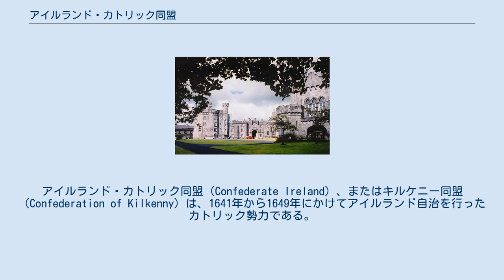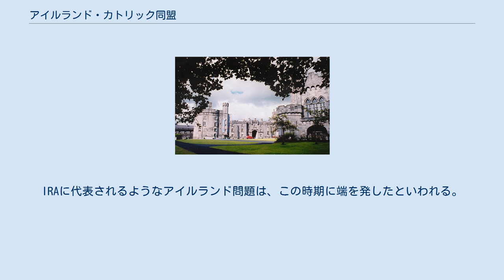アイルランド・カトリック同盟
チャールズ・フリートウッド
アイルランド・カトリック同盟（Confederate Ireland）、またはキルケニー同盟（Confederation of Kilkenny）は、1641年から1649年にかけてアイルランド自治を行ったカトリック勢力である。
 清教徒革命（三王国戦争）によってスコットランド・イングランドが混乱状態になると、カトリック信仰の承認を求めて武力蜂起を起こした。
イングランド内戦が終わると、スコットランド国民盟約軍や遠征軍として派遣されたオリバー・クロムウェルによって鎮圧された。
一方で、カトリック同盟は1922年のアイルランド自由国成立まで唯一、アイルランド人によって自治が行われた時期でもあった。
 主教戦争などによってイングランドの支配力が弱まると、1641年10月23日にアルスターで農民蜂起がおこり、アイルランド人フェリム・オニール、ローリー・オモアが決起してプロテスタントのイングランド人入植者数千人を殺害した（アイルランド反乱・アイルランド同盟戦争）。
カトリックのイングランド人は当初これに批判的であったが、チャールズ1世はカトリックをひとくくりに敵視したため、やむなく合流した。
同盟の勢力は圧倒的であり、たちまちアイルランドのほとんどを支配下に収めた。
 カトリック同盟は、その成立が宣言されると、すぐに憲法を制定し議会を開いた。
議会はアイルランドの地主と聖職者で構成された。
かれらは「神のため、王のため」立ったと主張し、あくまで国王との和解をめざした。
しかし一方で、スペインやローマから来た聖職者がカトリック同盟内で主導権を握り、彼らは王との徹底抗戦を主張した。
一般的にオールド・イングリッシュ（カトリックのイングランド人）は国王と近く、ゲール人や聖職者は強硬な姿勢をとった。
 キルケニー城。
カトリック同盟の本拠地となった カトリック同盟は国王との和平を望んだ。
両者は交渉のテーブルについたが、互いの主張はしばらく平行線をたどった。
これは、以下の要求を国王側が認めなかったことによる。
 チャールズ1世がこの要求を受け入れられなかったのは、国王軍内部でもチャールズ1世の親カトリック政策への批判が強まっていたからである。
それどころか、国王軍全権代理オーモンド侯ジェームズ・バトラーは、アイルランド国教会に教会財産を返還することを要求していた。
これが同盟内聖職者の激しい反発を招き、しばらく交渉は前進しなかった。
 カトリック勢力がアイルランドを支配したことは、スコットランド・イングランドの警戒を招いた。
1646年、スコットランド・イングランド連合軍が攻め込んできたが、オーウェン・ロー・オニールがベンバーブの戦いで同盟を完勝に導いた。
これがひとつの材料となり、国王軍との和平交渉が前進のきざしを見せ始めた。
しかし条約が締結されるのは1649年になってからであった。
 イングランド内戦で勝利した議会派は、王党派よりもカトリックを敵視していた。
これは1641年のアルスター蜂起の報が誇大に伝わってイングランド人の敵愾心を煽っていたこと、イングランド共和国で有力だった独立派など諸セクトは信仰面で国教会よりも急進的であったことなどが理由にあった。
 カトリック同盟に対するニューモデル軍の敵意は尋常ならざるもので、1649年から始まったクロムウェルの遠征で酸鼻をきわめる流血が繰り返された。
特にゴールウェイ包囲戦はアイルランド人たちの記憶に残り、長きにわたってイングランドへの敵意をつのらせていった。
IRAに代表されるようなアイルランド問題は、この時期に端を発したといわれる。